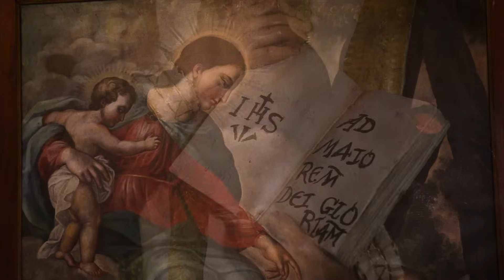Oración para la Noche 🌜💤 15 Junio 2024, “No jurar si santo nombre en vano” 📌 Tele VID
Te invitamos a cada noche reflexionar junto al Padre Gabriel Jaime Pérez S.J. sobre nuestro día y depositar en Dios todo lo que nos ha sucedido, dar gracias e irnos a dormir con la bendición.